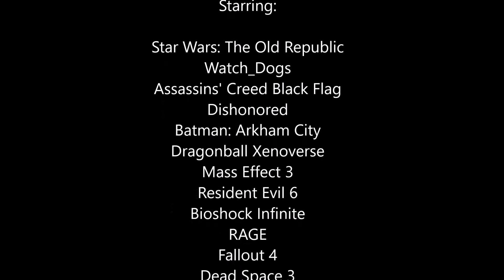Zak Ember Trailer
My rough cut first try at a trailer for this channel! :D It doesn't have my mission statement, but it DOES have LOUD MUSIC and RAW ACTION!!!